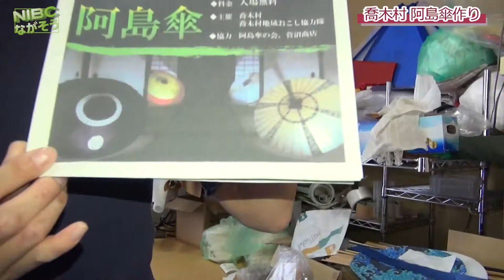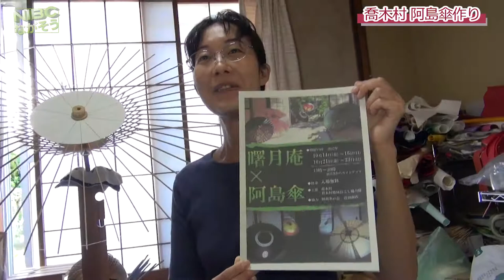【喬木村】伝統の技:“阿島傘”番傘“地域おこし協力隊の水谷槙さん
【喬木村】阿島傘

第4回目となる展示では、地域おこし協力隊の水谷槙さんと阿島傘伝承会で制作した新作の阿島傘30本ほどが、曙月庵建物内と庭に並ぶそうです。傘を開いた状態で柄の部分から明かりをともし、夜も傘の形や色を映し出す。同村の竹宵の会で制作した竹燈籠が、駐車場から会場までの道を明るく照らすそうです。
　同展示は江戸時代に同村へ陣屋を築いた知久氏にまつわる建物と工芸品を公開することを目的とする展示ですが今回は、阿島傘の歴史、制作過程などを紹介するパネルなども展示する事になっています。「阿島傘は昼間もきれい。茶室に差し込む光を受けて、傘の骨が透けて見えるのが美しい。夜は竹灯籠と並び幻想的な世界が広がる」と伝統工芸に関わりたいと阿島傘の制作を続ける水谷さんは来場を呼び掛けています。

　今後の公開日は10月22日・23日。13時～20時。ライトアップは日没から。入場無料。

詳細:飯田経済新聞HPより抜粋

【喬木村】「阿島傘」鈴鹿サーキットへ 和傘とバイクのコラボで鈴鹿8耐に参戦　Team長野

【和傘】「阿島傘」が、8月に三重県鈴鹿市の鈴鹿サーキットで開催される国内最大規模のオートバイ耐久レース「鈴鹿8 に『阿島傘』が採用されました。